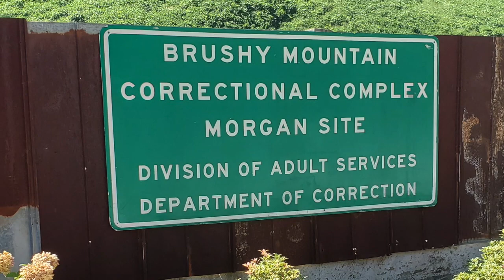Motorcycle journey - Devils Triangle, TN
Thanks for the invite Curt! Enjoyed our motorcycle journey from sun up to sun down with some of the Bumpus Harley crew!  Beautiful views, Devils Triangle and even stopped at the penitentiary, Brushy Creek!

We are Sam & Susan, the 2Up Journey Junkies, sharing our adventures on 2 wheels.